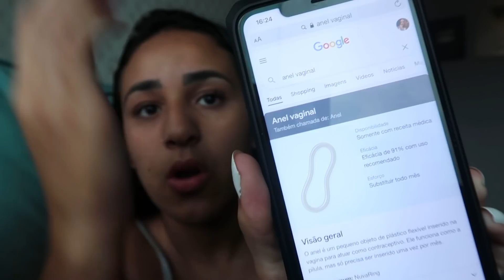PAPO CALCINHA PESADÃO! *falei tudo e mais um pouco* (+18)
♡ Se hospede pela 1º no Airbnb com esse link e ganhe até R$:350 na sua primeira acomodação